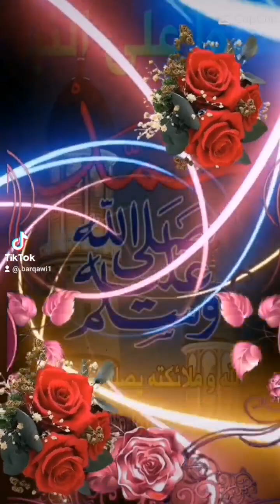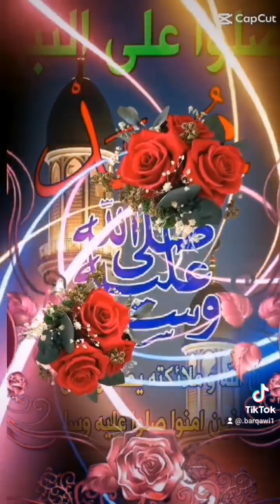قصة) (الشاب الغضوب#الاشتراك